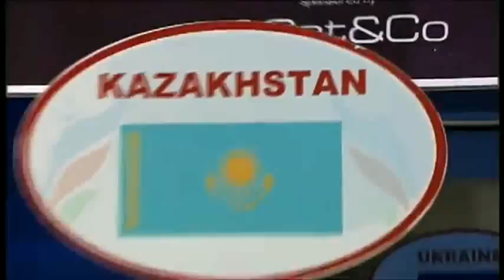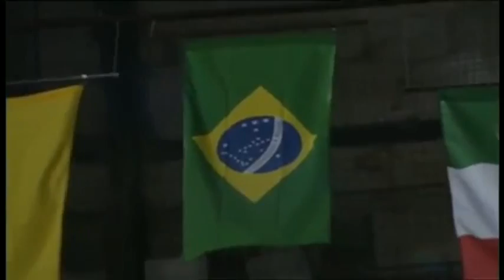Welter (69kg) Finals - Sapiyev Serik (KAZ) VS Shelestyuk Taras (UKR) - 2011 AIBA World Champs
Event: 2011 Sat & Co AIBA World Championships, Baku -- Finals
Date: 8 OCT 2011
Venue: Baku, Azerbaijan
Boxers: Sapiyev Serik (KAZ) VS Shelestyuk Taras (UKR)
Category: Welter

1. Sapiyev Serik (KAZ) VS Shelestyuk Taras (UKR)
2. Light Welter Medals Ceremony
Gold: dos Santos Everton
Silver: Berinchyk Denys
Bronze: Stalker Thomas & Mangiacapre Vincenzo